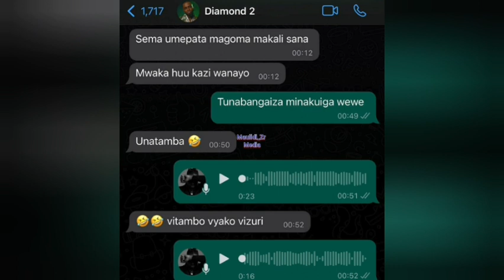Diamond athibitisha kuwa huu mwaka LavaLava hato shikika, ana nyimbo kalikali, avujisha chats hizi